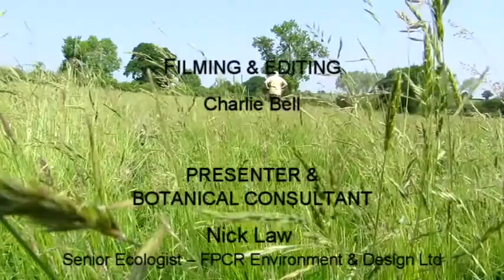A guide to NPMS habitats - neutral pasture & meadow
The FSC's Tom.bio project has been working with Plantlife and ecologist Nick Law to produce a series of video guides to habitats classified by the National Plant Monitoring Scheme (NPMS). These films are designed to help NPMS volunteers decide which habitat type their survey plots are in. We have deliberately focused on those habitats which can be difficult to distinguish - in this case, neutral pasture & meadow.